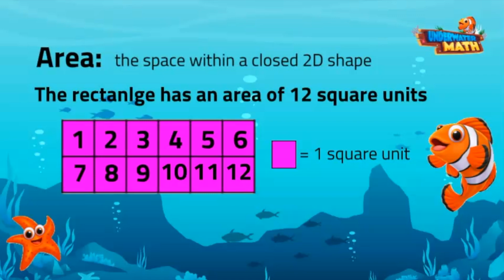Area of a Rectangle Using Models | 2nd Grade | Español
Underwater Math provides engaging learning solutions for students. This video was translated from our English version to Spanish. This video helps students find the area of rectangles using models. Great for 2nd grade math students. TEKS 2.9F